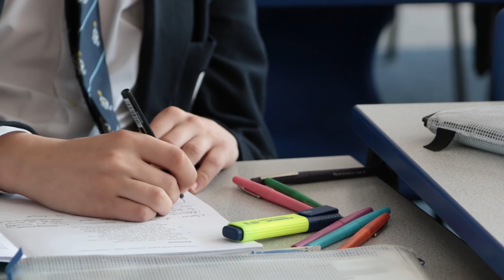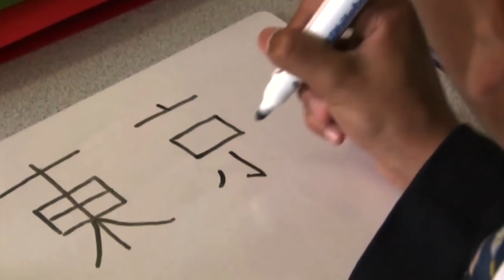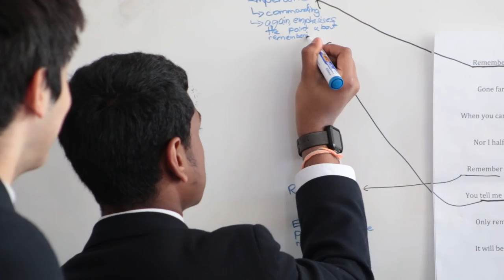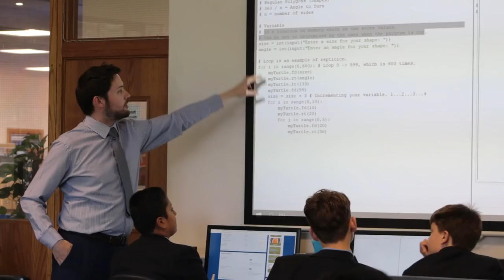Whitgift 2025: Our Vision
A short film introducing you to the ways in which Whitgift is moving towards an exciting future.